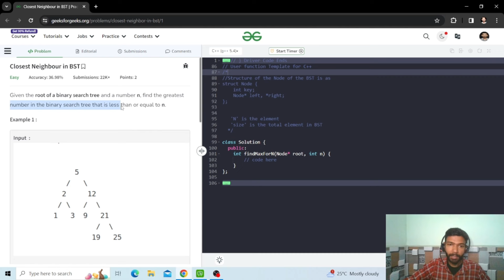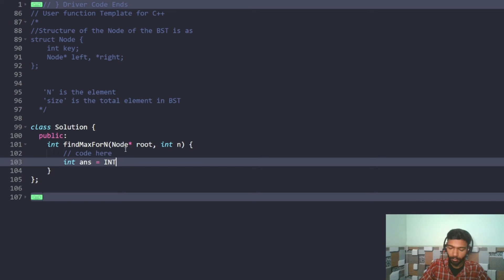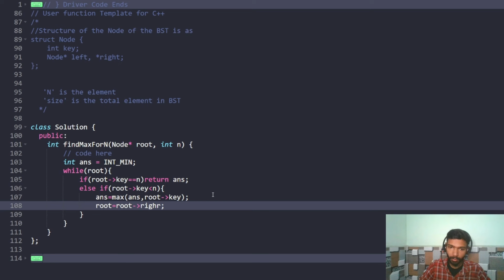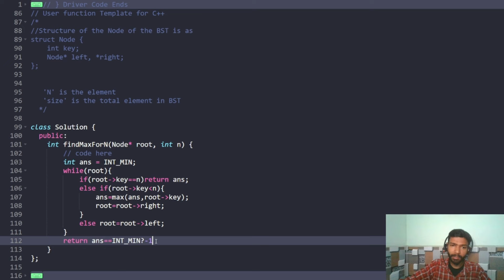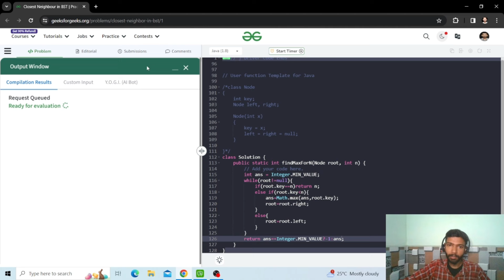Closest Neighbour in BST | GFG POTD | C++ | Java | Code Kar Lo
Given the root of a binary search tree and a number n, find the greatest number in the binary search tree that is less than or equal to n.

0:00 Introduction
0:12 Problem Statement
0:53 Explanation
4:28 C++ Code
6:58 Java Code

gfg potd
potd gfg
potd
potd today
gfg